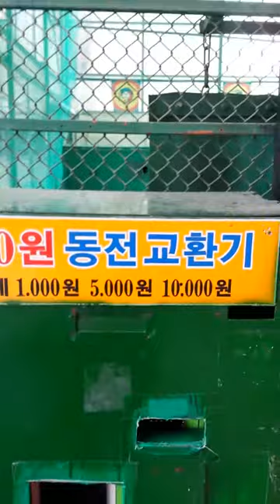Walking into my local (Semyung) batting cages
We've lost the sound, so you can't hear the endless amount of bleeping arcade noise that goes on in the background of this video.  Probably for the best.